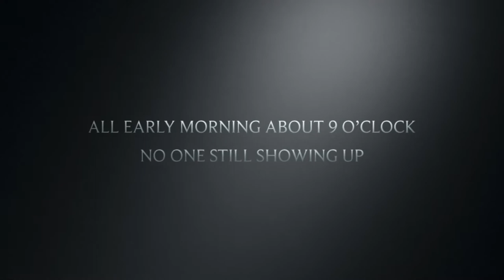Mavic mini 2.7k /On the basketball court- Trailer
One on one time Waiting all morning four player so decided take the drone Mavic mini  out and got some footage going to get more footage later and make a nice video off of it Stay tune thank you!!